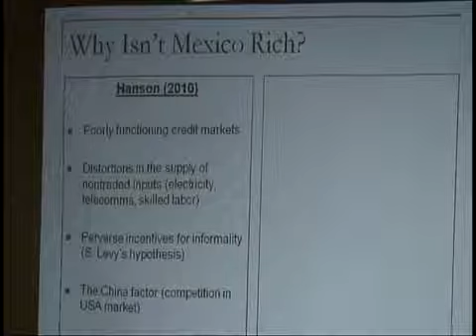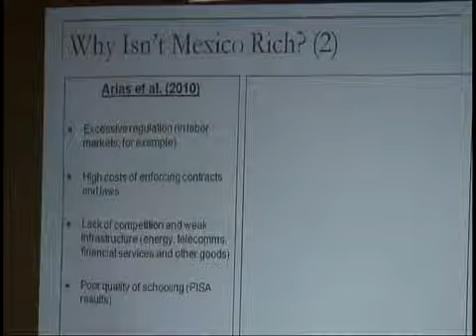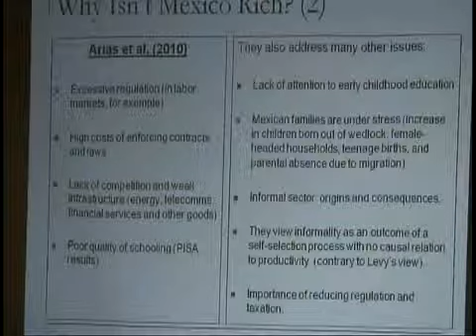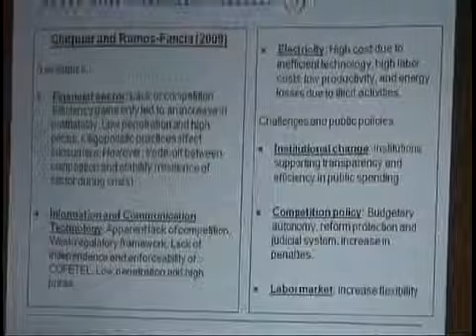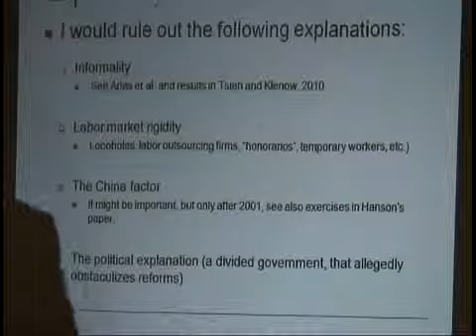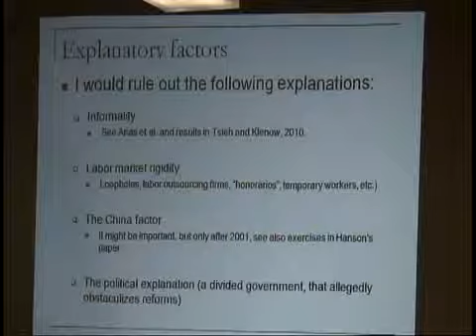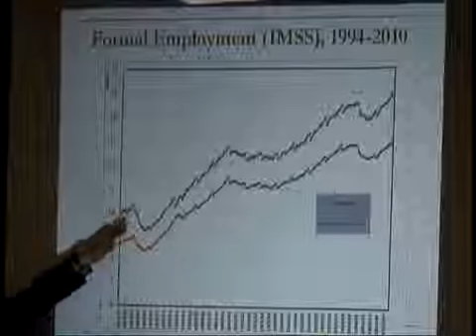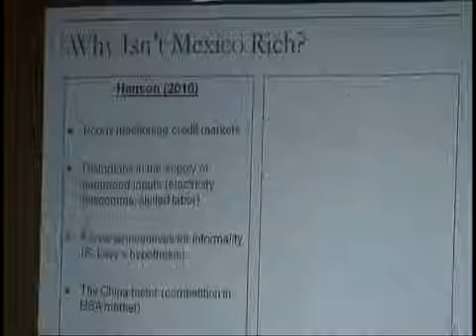An Eco Political Vision for an Environmental History (Part 2)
Lunchtime Lecture: An Eco-Political Vision for an Environmental History: Debates in Common Research Agenda for Latin American and North American Scholars presented by Tinker Visiting Professor.